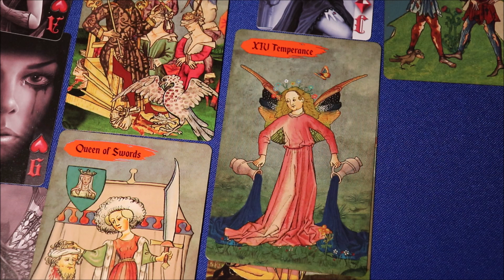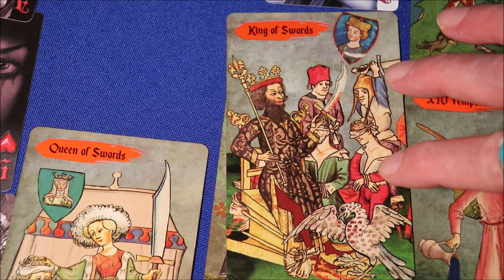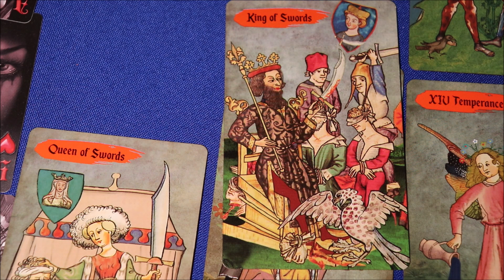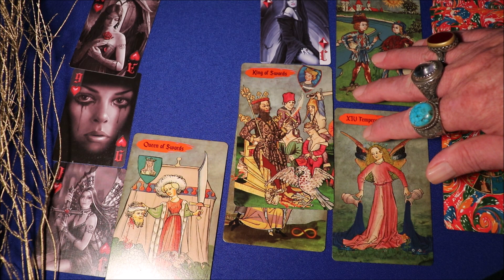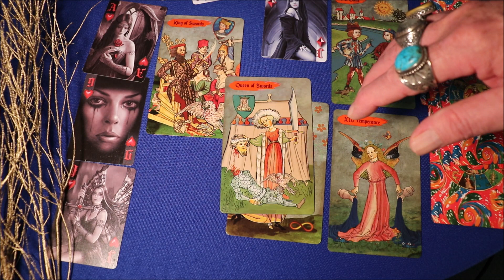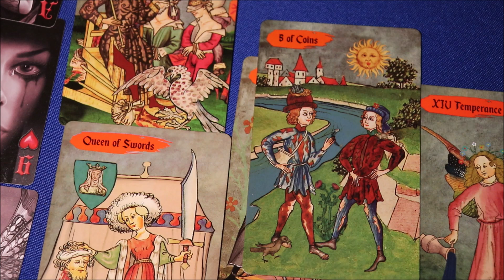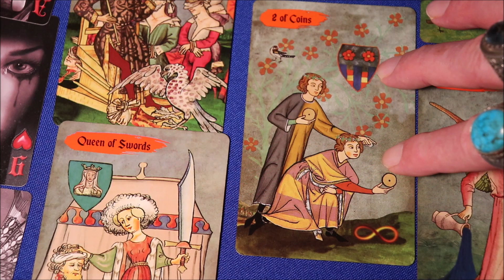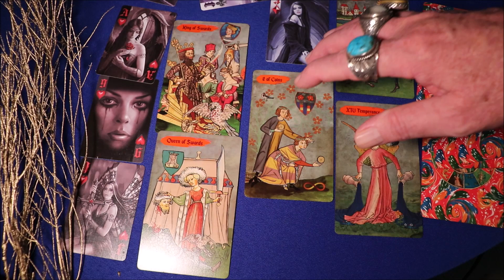SCORPIO JUNE 2021 READING * Success In Your Material World: All Systems Go ! Victory Is Yours !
The Scorpio June 2021 reading and forecast that sets out the predictions for Scorpio empowering you in the month of June.

Nigel Saint James provides your Scorpio June 2021 reading prediction and forecast incorporating tarot, astrology, numerology and spiritual mysticism. We’ll see the Scorpio predictions in June for love, money, family, and work, and can take a different perspective to your horoscope for June 2021. Many people report that it is more detailed than a horoscope. The reading for you also contains a blend of esoteric and mystical meanings of the spiritual energies which surround you.